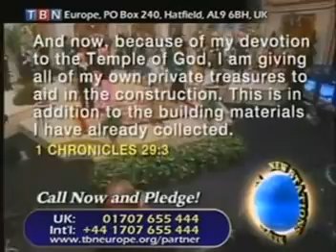Judy Jacobs - Days of Elijah .mpg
I love jesus and this song Judy Jacobs TBN is awesome. I have permission from TBN ministry to have this video on my YouTube and copy rights